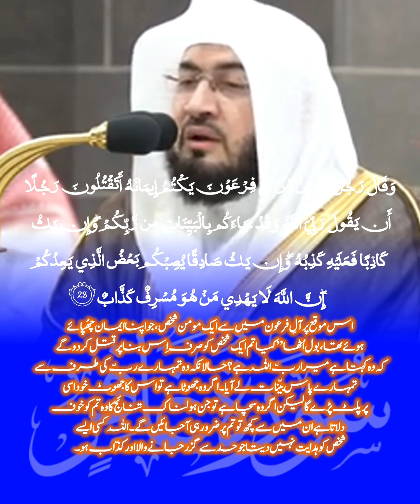Surat Ghafir by Al-Shaikh Bandr bin abdulaziz ||تلاوات شجيَّة ترقق القلوب للشيخ بندر بليلة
Hello Everyone.
QURAN_365_DAY  is one of the largest platforms of Islamic video
1. Recitation of the Qur'an BY
2. Quran live every morning.
3.  Quran With Full Hd Text.
4. Quran with Urdu translation Quran365day @Quran365Day

روائع الفجر | تلاوات شجيَّة ترقق القلوب للشيخ بندر بليلة من 9 محر 1446 هـ
 Surat Ghafir Beautiful Qur'an recitation by Al-Shaikh Bandr bin abdulaziz

quran kareem
quran audi
coran koran
what is quranabout
al quran hadith
Alimran Al Imran
quran-kərim,quran audio
quran in,quran online
əlquran quran
pulsuz yüklə
quran,nədir
islam,hədis
bəqərə əl-bəqara
الإسلام الحديث
القرآن الكري
القرآن الكريم,الصوت
القرآن الكريم على الانترنت
تحميل القرآن مجانا
ما هو القرآن
عن القرآن
اردو ترجمہ
Divine Secrets quranic
quran recitation
quran emotional quran recitation
recitation quran recitation yaseen
best quran recitation yaseen
emotional quran recitation yasin
beautiful quran recitation yaseen
sweet voice quran recitation yaseen
heart touching quran recitation yaseen
holy dvd Quran recitation
Haramain Makkah
Sheikh Abdulrehman Sudais
Saud AlShuraim
Abdullah Al juhany
Yasser Al Dosari
Maher Al-Mu'aiqly(ماهر المعيقلي)
Imam and preacher
corán kareem
corán audi
coran corán
¿De qué se trata el Corán?
hadiz del corán
Alimran Al Imran
Corán-kərim, audio del Corán
Corán en, Corán en línea
əlquran corán
pulsaz yüklə
corán, nədir
islam,hədis
bəqərə əl-bəqara
Secretos divinos coránicos
recitación del Corán
recitación del Corán realmente hermosa
recitación del Corán realmente hermosa increíble llanto
recitación emocional del corán
recitación recitación del corán yaseen
mejor recitación del Corán yaseen
recitación emocional del Corán yasin
hermosa recitación del Corán yaseen
dulce voz recitación del corán yaseen
corazón tocando la recitación del Corán yaseen
recitación sagrada del Corán en DVD
Haramain La Meca
Jeque Abdulrehman Sudais
Corano Kareem
Corano Audi
corano corano
cos'è il Corano
al Corano hadith
Segreti Divini coranici
recitazione del Corano
recitazione del Corano davvero bellissima
recitazione del Corano davvero bellissima, incredibile pianto
recitazione emotiva del Corano
recitazione del Corano recitazione yaseen
la migliore recitazione del Corano, sì
recitazione emotiva del Corano yasin
bella recitazione del Corano, yaseen
recitazione del Corano dalla voce dolce yaseen
toccante recitazione del Corano yaseen
recitazione del sacro dvd del Corano
Haramain Mecca
чтение Корана
Чтение Корана действительно красиво
Чтение Корана действительно красиво потрясающе плачет
Эмоциональное чтение Корана
чтение Корана, чтение Ясина
лучшее чтение Корана Ясин
эмоциональное чтение Корана Ясин
красивое чтение Корана Ясин
сладкий голос, чтение Корана, Ясин
Трогательное чтение Корана Ясин
Священный DVD с чтением Корана
Харамайн Мекка